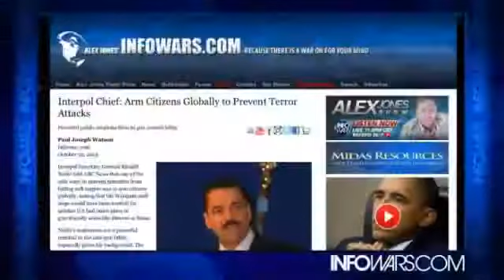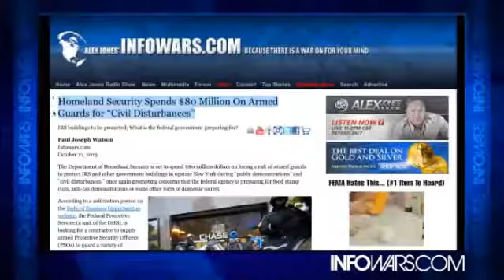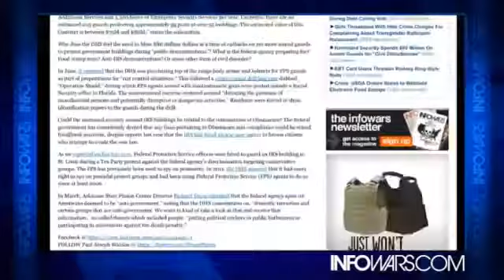Interpol Chief Time to Arm Citizens